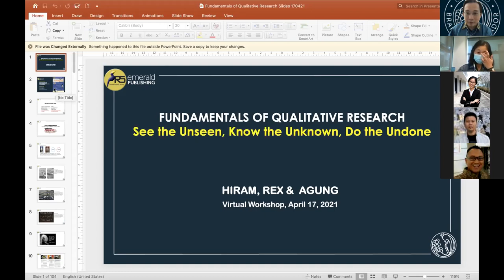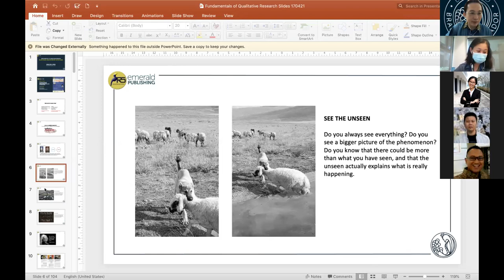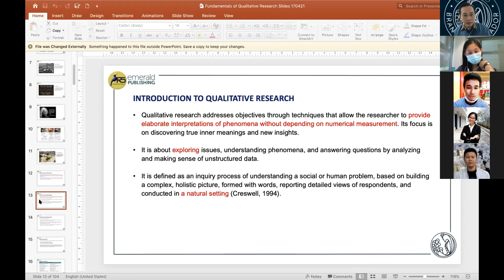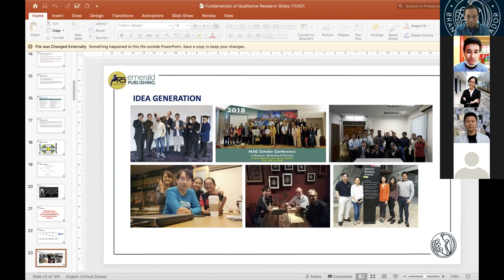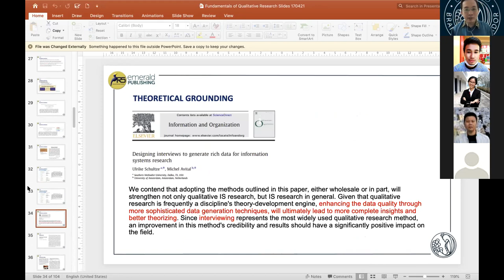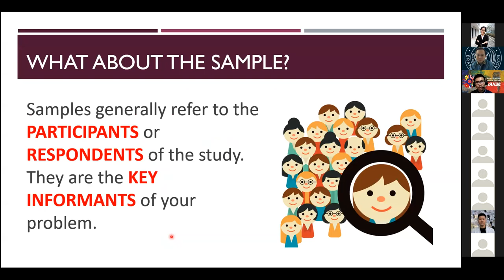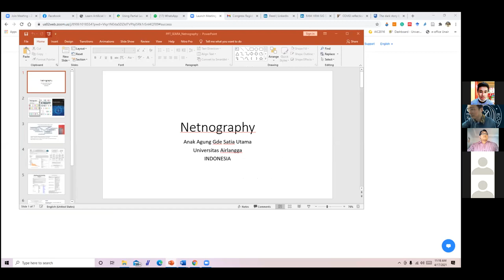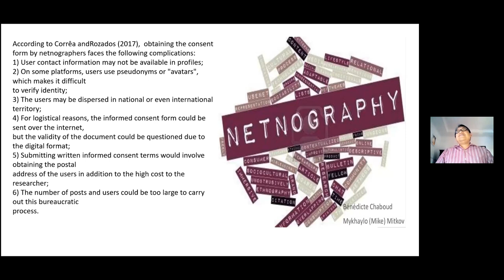Fundamentals of Qualitative Research by Hiram, Rex and Agung [Part-1] 17April2021